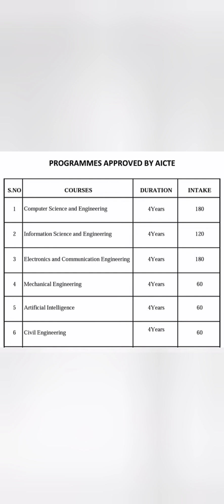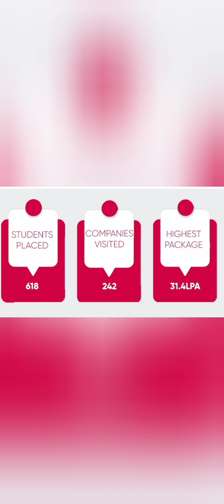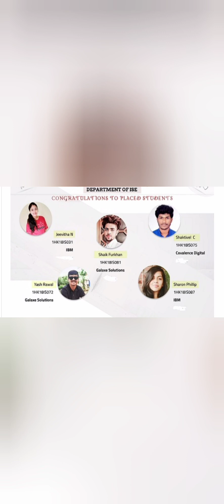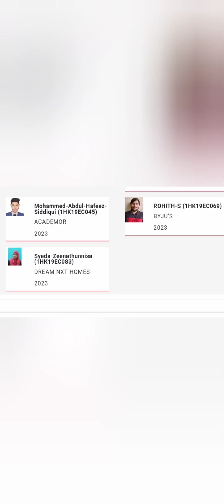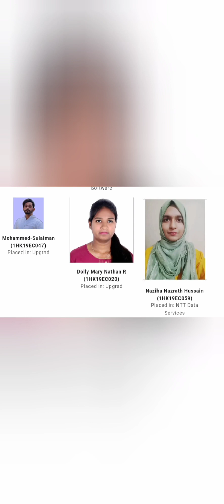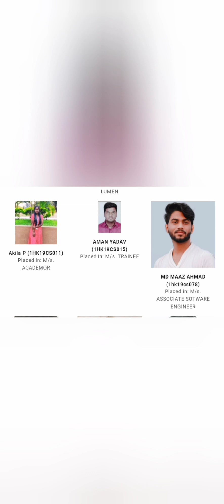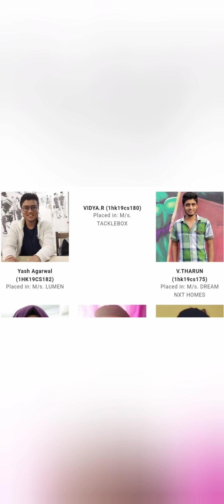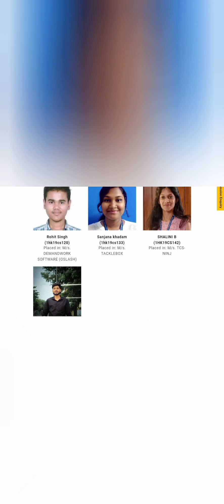HKBK college of engineering bangalore|HKBKCE|Campus|Placements|KCET 2024|review|fees|cutoff